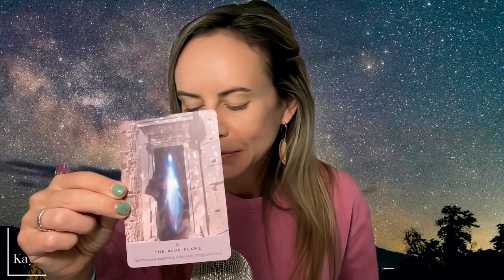3 Practical Ways You Can Heal the Generational Wound of "Not Being Seen"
You are here to heal the generational wound of not being seen for who you truly are - a unique expression of love from Source. Be the one to break the curse.

How to Work with Kayleigh this Month:
💜 Sign up for the online course - Awakening to Channel - to start channeling
✨Receive a 1:1 Channeled Message from the Pleiadians to Support Your Journey

In this video you'll learn:
✨ how this wound is prevalent in Western society at the moment
✨ how character virtues are a language to heal our way through this
✨ what a spontaneous awakening is
✨ how to allow your true nature to shine through!